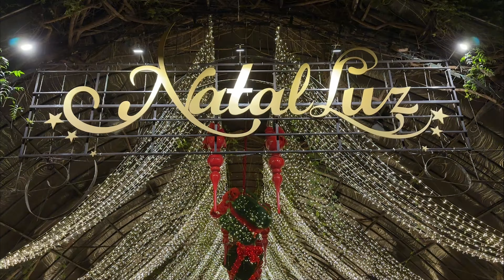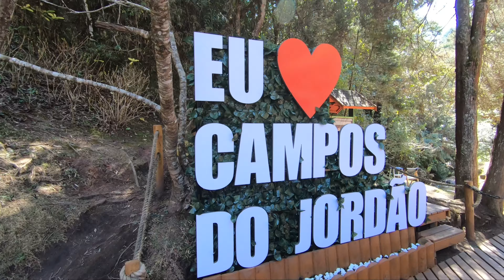TOP 5 DESTINOS ROMÂNTICOS PRA VIAJAR NO BRASIL - com dicas de viagem!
Esses são os 5 destinos mais românticos do Brasil pra você viajar em 2024 ❤️ Nesse vídeo mostramos Gramado, Campos do Jordão, São Miguel dos Milagres, Petrópolis e Pureza. Se liga nas dicas completas que deixamos aqui pra vocês:

✅ Gramado, Rio Grande do Sul
Uma das cidades da Serra Gaúcha e o destino mais romântico do Brasil. A todo momento parece que está dentro de um filme!

Lugares para conhecer: Av. Borges de Medeiros, Lago Negro, Rua Torta, Snowland, Catedral de Pedra, Mini Mundo, Le Jardin Lavandas, Skyglass Canela…

A cidade é ótima para ser visitada em qualquer época do ano. Mas recomendamos organizar a viagem durante o inverno ou no período do Natal Luz (o mais concorrido).

Quer economizar? Baixe o app do Prime Gourmet 5.0 e use o código SELIGANOROTEIRO pra ganhar desconto na assinatura. Esse app vale muito a pena e economiza demais!

✅ Campos do Jordão, São Paulo
A cidade fica na Serra da Mantiqueira, e é considerada a mais alta do Brasil. A arquitetura da cidade é linda e faz muito frio durante o inverno.

Lugares para conhecer: centrinho de Capivari, Parque da Cerejeira, Amantikir, Cervejaria Baden Baden, Parque Capivari (teleférico e trenó), Bosque do Silêncio, pôr do sol no Prana…

Pousadas que indicamos:
👉🏼 Pousada VHL (econômica):

Os inscritos no canal tem desconto especial nas hospedagens utilizando o código SELIGANOROTEIRO.

✅ São Miguel dos Milagres, Alagoas
É uma das cidades que faz parte da rota ecológica do Milagres, com praias paradisíacas!

Ficamos numa pousada maravilhosa frente mar (Taipa dos Milagres) usando o app Prime Gourmet. Na compra de uma diária, ganha outra.

Lugares para conhecer: Praia de São Miguel dos Milagres, do Marceneiro, Tatuamunha, Patacho e Lajes. Tem que fazer o passeio de jangada até as piscinas naturais, mergulho de cilindro e se aventurar no passeio de buggy. Você consegue tudo isso aí usando o Prime! Compra um passeio e ganha outro!

✅ Petrópolis, Rio de Janeiro
É conhecida como a cidade imperial. O principal museu já foi casa da família real portuguesa. É uma cidade histórica muito charmosa e que fica pertinho da capital do RJ.

Lugares para conhecer: Rua Teresa (compras), Av. Koeler (casarões antigos), Palácio de Cristal, Tour na Cervejaria Bohemia e Palácio Quitandinha. Vale a pena visitar alguma das cachoeiras da região e ir no Vale do Amor, um santuário a céu aberto cercado por natureza!

Pousadas que indicamos:
👉🏼 Pousada do Lago:

✅ Pureza, Rio Grande do Norte
Lugar ainda pouco conhecido. É chamada de Cidade das Águas Cristalinas, e fica a 80 km de Natal.

Você encontra alguns balneários com água quentinha e transparente. Um deles é o Shui Brasil, onde fica a nascente do Rio Catolé. O espaço é fantástico e conta com ótima estrutura, lindos bangalôs e uma vibe maravilhosa. Você paga o Day Use e passa o dia inteiro por lá, com comida incluída.

E aí, gostou do vídeo?

YouTube.com/seliganoroteiro

Nos siga no Instagram:
Instagram.com/seliganoroteiro

Tópicos do Vídeo:

00:00 - Abertura
00:27 - Gramado/RS
01:29 - Campos do Jordão/SP
02:16 - São Miguel dos Milagres/AL
03:01 - Petrópolis/RJ
03:50 - Pureza/RN